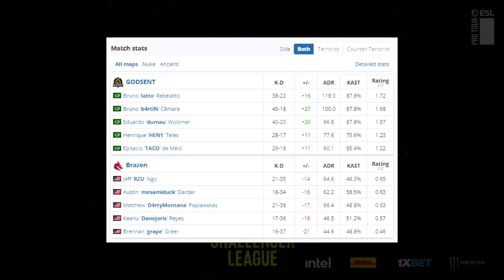Godsent vs Brazen - ESL Challenger League | CSGO PRO HIGHLIGHTS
0:00 INSCREVA-SE NO CANAL
0:30 Nuke Highlights
08:37 Ancient Highlights